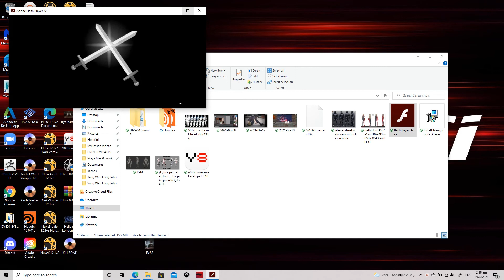Sierra 7 (Flash Game) Full Gameplay HD (RECRUIT mode) forgot to record audio ;(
Newgrounds cannot go full screen on this so it was bad to strain/squint your eyes when you are playing it on such a small screen size. I had to download the flash file and flash player exe in order to ctrl+f to go full screen mode, that made me enjoy the game properly and made me realized how it was meant to be enjoyed on the big screen.
The classic flash game was released on newgrounds on february 9, 2011.
Recorded using Active Presenter
Hope you enjoy it, I did my best to beat the game on all levels.